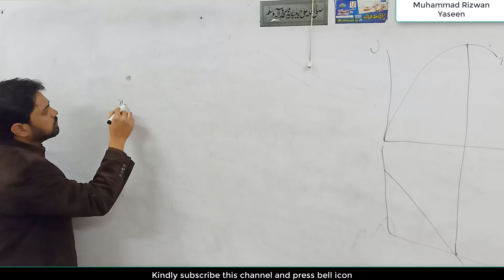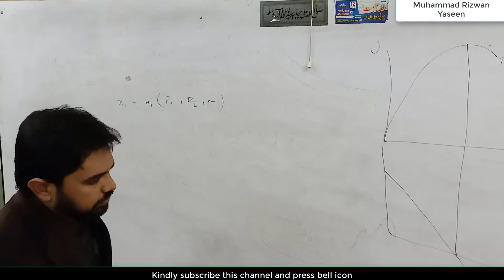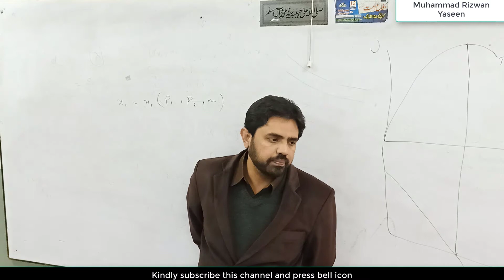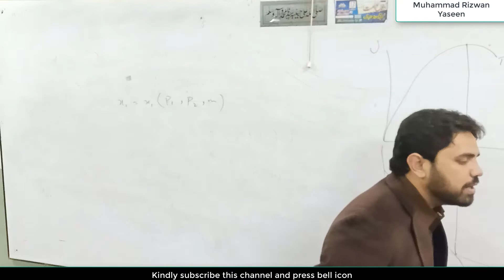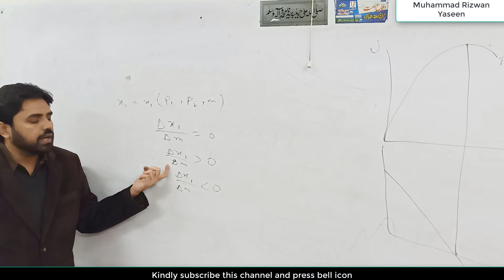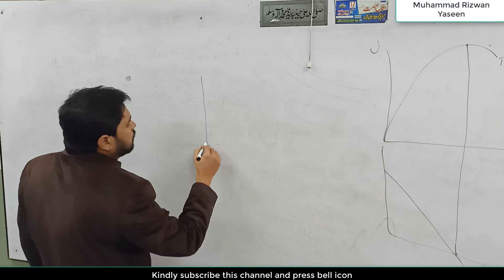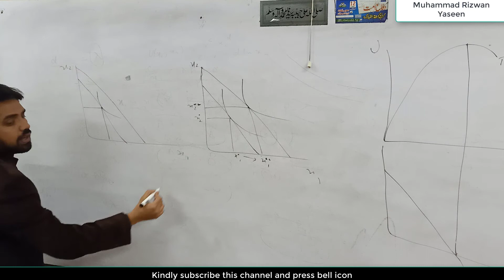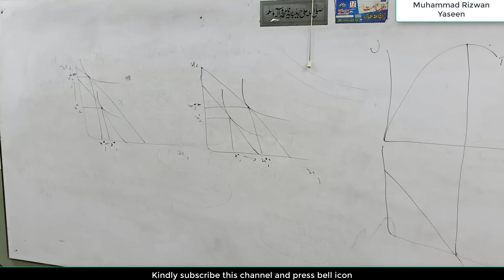Microeconomics 12: Normal and inferior goods in detail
This video explains Normal and inferior goods in detail